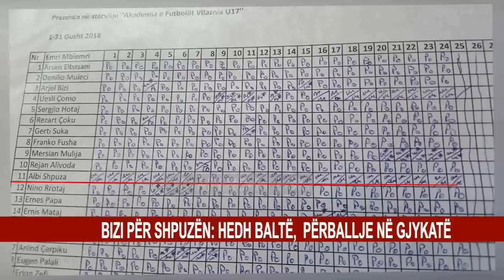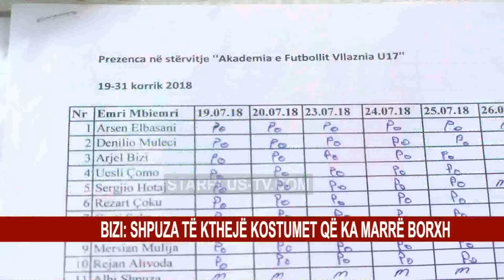BIZI PËR SHPUZËN: HEDH BALTË, PËRBALLJE NË GJYKATË